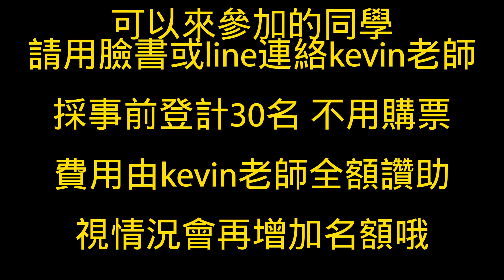關心失智症長者~一起來看電影做公益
kevin老師邀請大家2023年11月21日下午南港-喜樂戲院2:30分
一起來包場看電影
這是一部幽默逗趣的公益電影
有趣又好玩
來看電影又可以跟kevin老師握手簽名哦
※會有人要我的簽名嗎?!
kevin老師一個人的力量很小，希望大家一起來響應!!!

由kevin老師提供30張電影票
※採事前登記，連絡kevin來報名即可
可以來的同學請跟我連絡

不用購票入場
費用由kevin老師全額讚助
大家一起來關懷失智長者們

會視狀況很有可能會增加名額哦!
也歡迎企業團體一起來包場、看電影、做公益